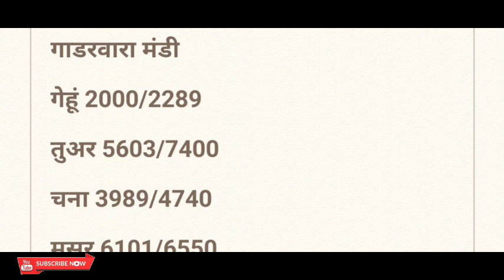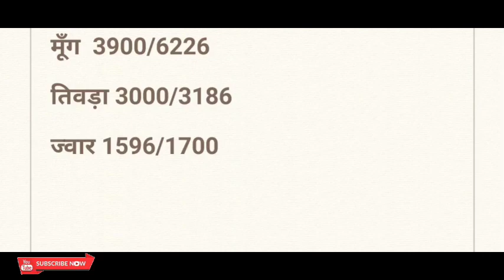Itarsi pipariya semari banepura Vidisha ganjbasoda Udaipura harda kareli gadarwada Mandi bhav today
Betul Mandi bhav today
Itarsi Mandi bhav today
Itarsi mung ka bhav
pipriya Mandi mung ka bhav